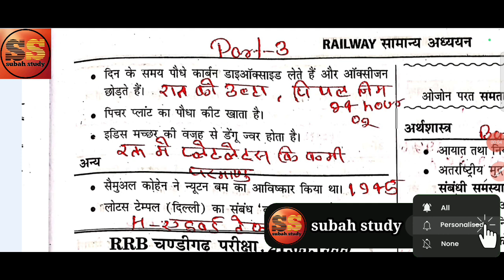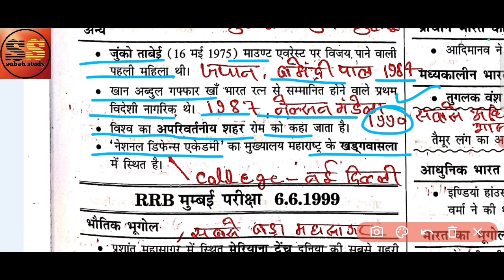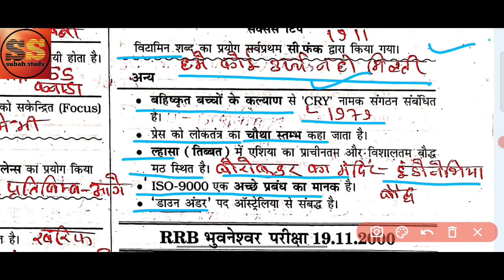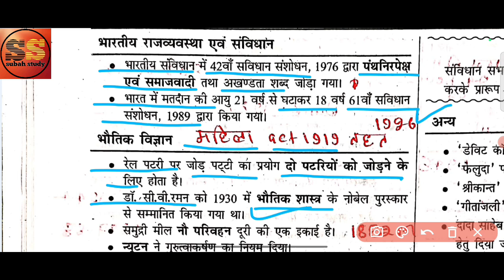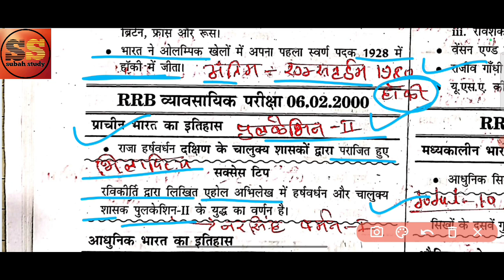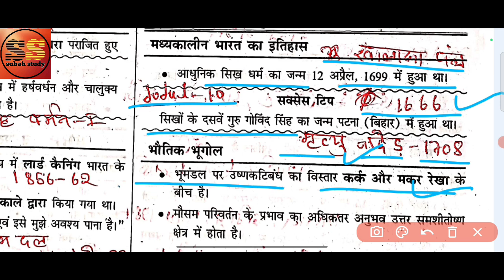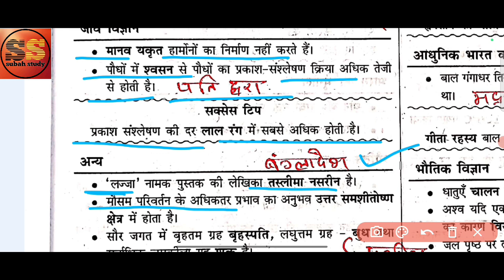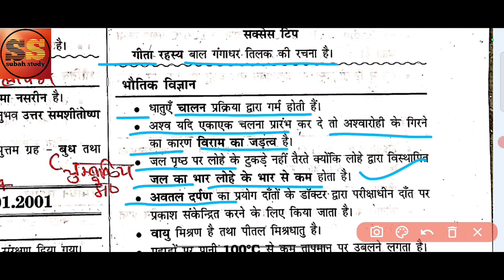रेलवे सामान्य अध्ययन | RAILWAY GK SAR SANGRAH-3 | RAILWAY GK QUESTIONS | RAILWAY GKGS BY KHAN SIR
Gk trick
Gk/gs trick
Railway gk
Hindi gk
Best gk
Static gkgs
Gkgs Masti
Gkgs class
Gkgs Khan sir
Gkgs railway
Railway gkgs

railway gk gs,
railway gk gs best book,
railway gk gs class,
railway gk gs previous year question,
gk gs syllabus for railway,
gk gs for railway technician,
gk gs for ldce railway,
gk gs for railway group d,
gk gs for ntpc,
railway history gk,
railway gk in hindi,
railway gk gs important question,
railway gk gs important topics,
railway gk in bengali,
railway gk in english,
railway gk in telugu,
railway gk in tamil,
railway gk in marathi,
railway important gk questions,
railway india gk,
railway job gk question,
railway job gk,
gk gs rrb je,
rrb je gk gs question,
railway gk gs ke liye best book,
railway gk gs khan sir,
railway gk gs ki taiyari kaise kare,
railway gk gs kaha se padhe,
railway gk gs kiran publication,
railway gk khan sir,
railway gk ke liye best book,
railway gk kha se padhe,
railway gk kaha se padhe,
railway gk ke question,
railway gk gs live class,
railway gk live class,
railway lucent gk,
railway latest gk questions,
railway gdce gk
railway book gk 2700 khan sir,
railway book khan sir,
khan sir railway gs book,
railway static gk by khan sir,
railway gk gs book,
railway book by khan sir,
khan sir railway question bank,
khan sir railway book solution,
railway group d best book khan sir,
khan sir railway gk book,
khan sir book gk gs,
khan sir gk gs railway group d,
khan sir railway gs,
rrb je gk book,
gk gs question for railway,
railway gs by khan sir,
railway headquarters by khan sir,
alp ke liye gk gs,
alp book khan sir,
alp technician static gk,
alp ke liye gk,
railway gk by khan sir,
tte railway book,
gk for railway tte exam,
rrb tte ke liye best book,
technical ability questions for tte railway exam,
gk book for railway exam,
static gk book for railway,
gk best book for railway,
static gk book khan sir,
railway samanya adhyayan gk,
railway speedy gk gs,
railway speedy gk book in hindi,
railway group d samanya gyan